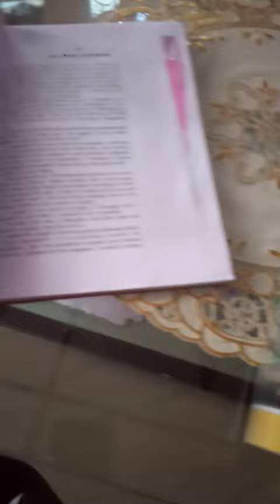My first mini vlog🥳 + Durga Puja 💃|| kaushik Rai official